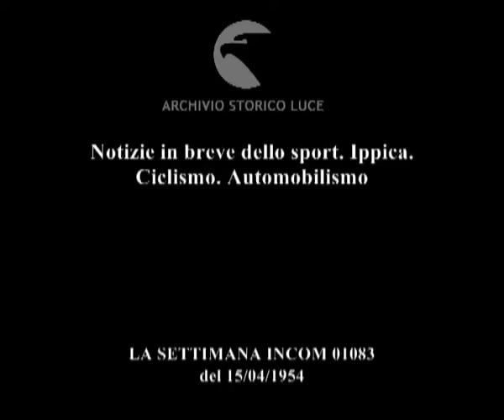Notizie in breve dello sport. Ippica. Ciclismo. Automobilismo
Descrizione sequenze:il capitano Oppes Pegaso nella gara ippica a Salerno ; Oppes mentre salta gli ostacoli del percorso, poi a gara conclusa ; gara ciclistica Parigi-Roubaix, arrivo del vincitore Raimonde Impanis ; sotto la pioggia la folla lo applaude e Impanis sorride emozionato ; Coppa Toscana di Automobilismo: pubblico nelle tribune segue la corsa ; arrivo al traguardo di Piero Scotti, la folla intorno alla sua automobile ; abbracci e baci vincitore ;